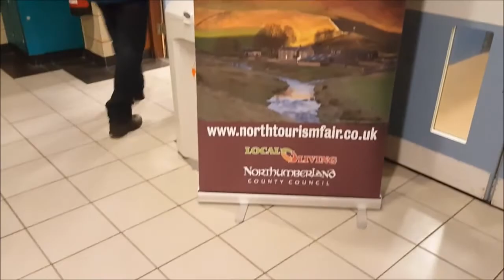Vlog #21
More BRCA updates and failing at climbing!